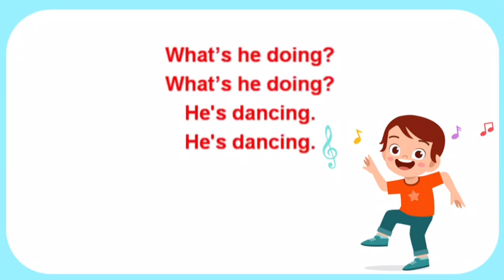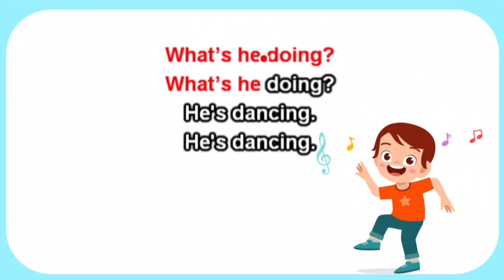WHAT IS SHE/ HE DOING? SONG- MS MẾN